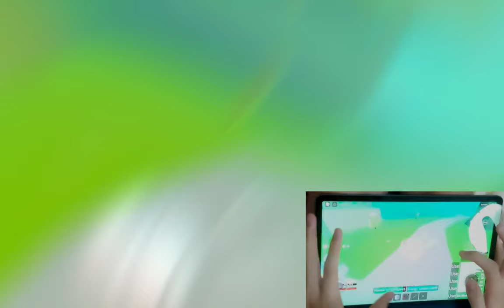I Found The Fastest One Shot Combo in Mobile! (With Handcam) | Blox Fruit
Hey my name is swift, and this I will be PvPing in Mobile using the easy and fastest combo with Handcam!

Roblox username:
SwiftlySky

SwiftlySky# 1230